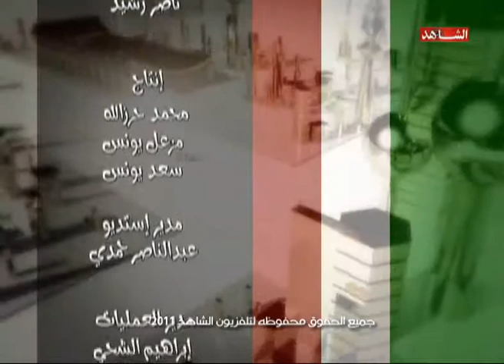دار الجيل تلفزيون الشاهد 26 11 2011 ج5